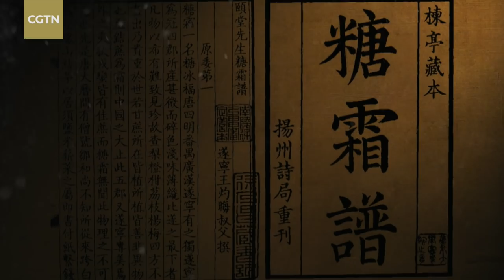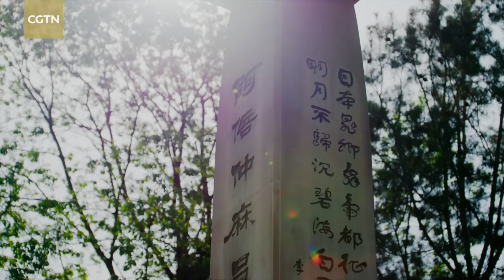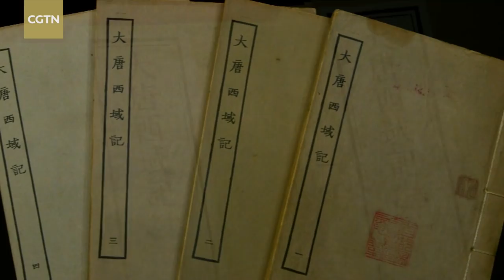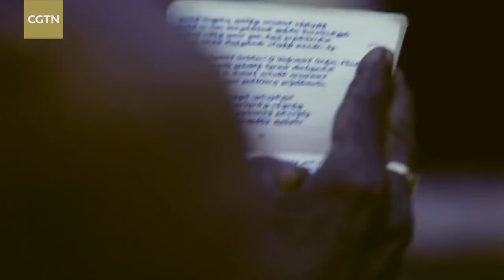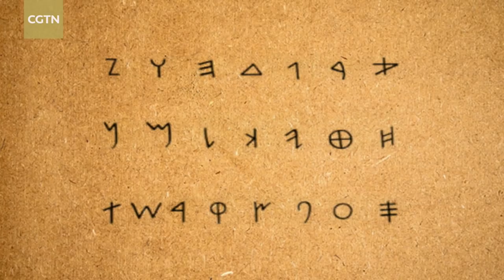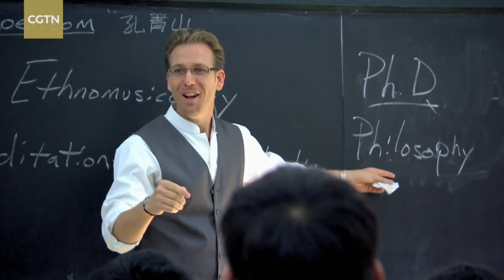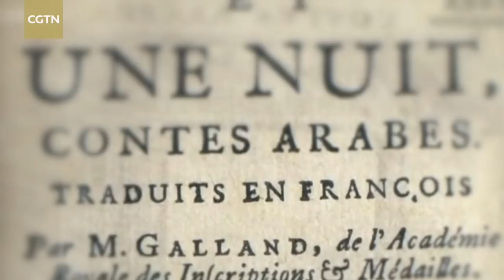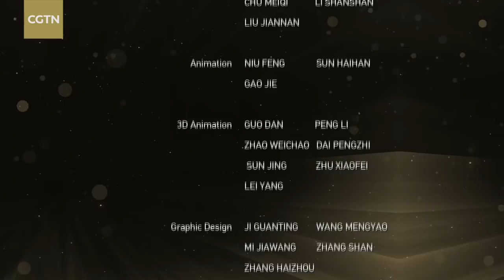Asia and the Lights of Civilization: A history of exchanges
Asia is where human civilization was born and nurtured. Despite the natural obstacles of mountains, deserts, forests and seas, commercial and cultural exchanges have flourished across the continent's vast expanse. Check out this video and have a look at the history of exchanges of Asian civilizations.